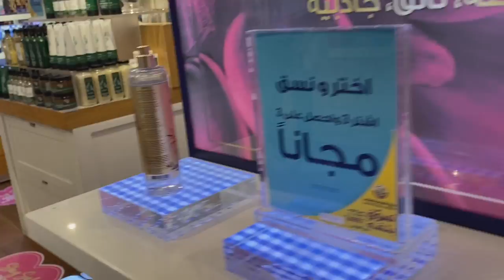Vlog no 56 - Iconic Tower in Qatar | The Torch | Finding Alfredo | OFW